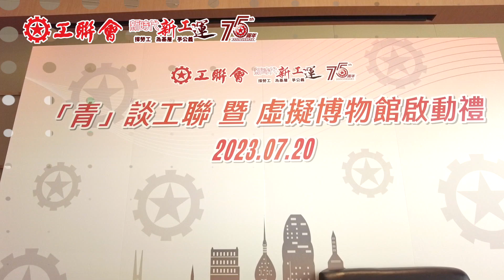【砥礪奮進 薪火相傳】視頻︰工聯會砥礪奮進75周年系列活動 「青」談工聯 暨 虛擬博物館啟動禮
工聯會為紀念成立75周年，今年推出《砥礪奮進——75周年歷史圖文集》，7月20日趁香港書展舉行期間，邀請到近百位青年到場與會長吳秋北對談工聯會歷史，展現工聯會新一代如何將前輩的精神以及愛國工運之路薪火相傳。此外，工聯會今年還推出「虛擬博物館」，在活動上進行了簡單的啟動禮。